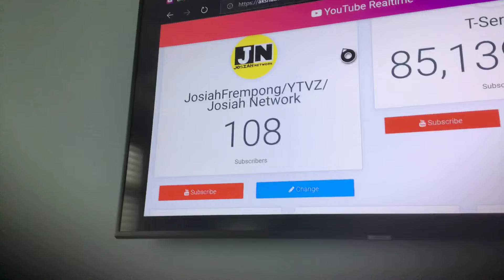I Need 109 Subscribers.